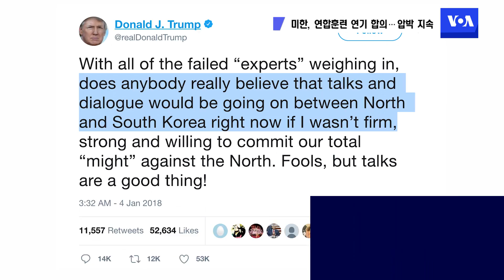남북 고위급회담 합의...압박 지속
미·한 정상은 평창올림픽의 안전하고 성공적인 개최를 위해 이 기간 중 연합군사훈련을 갖지 않기로 합의했습니다. 또한 북한이 비핵화를 선택하도록 최대의 압박을 지속해야 한다는 데도 의견을 같이했습니다.